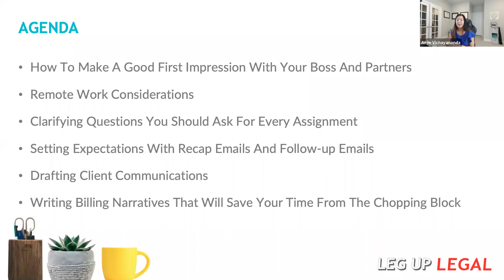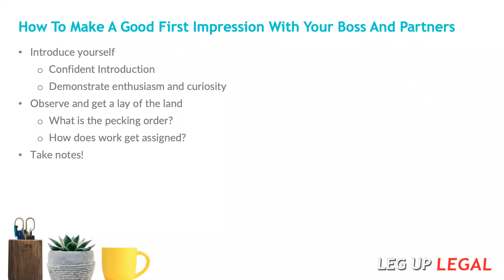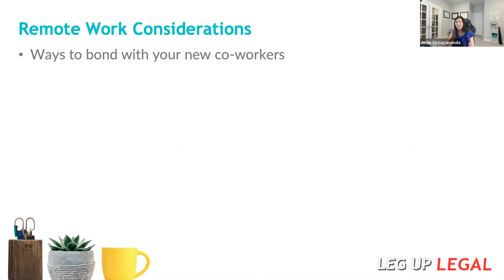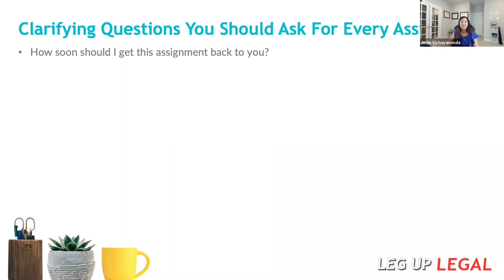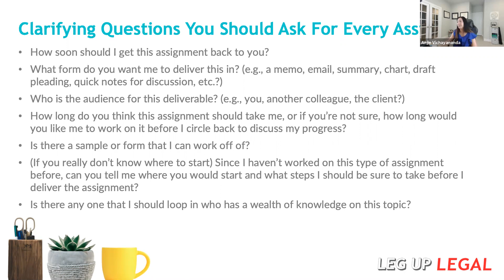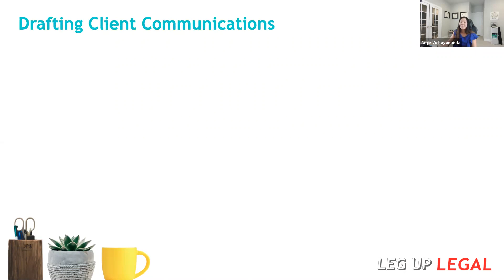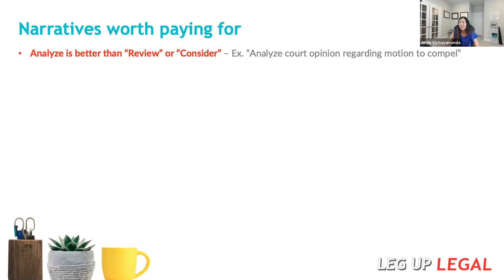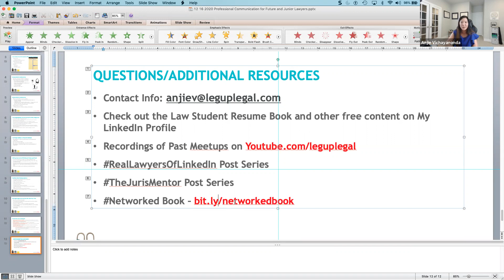Professional Communication for Junior & Future Lawyers